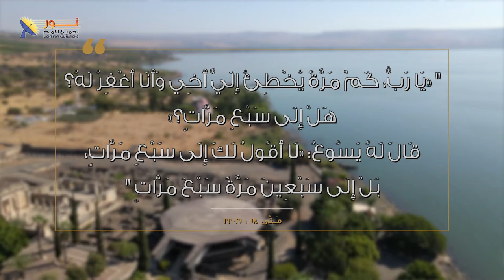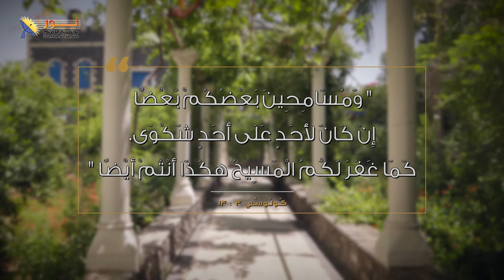يسوع في كفر ناحوم - الحلقة ٢٤ - الغفران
كم مرة يخطيء الي اخي وأنا اغفر له

📌يمكنك التواصل معنا بصورة شخصية عن طريق رسائل الواتساب👇
WhatsApp الواتساب:    🆆🅷🅰🆃🆂🅰🅿🅿